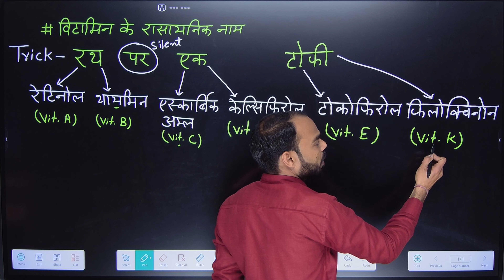Boost Your Vitamin Intake with This Amazing Short Trick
🔴 इस क्लास की PDF के लिए DJ SIR CLASSES का Telegram Channel Join करे |

Keywards for this video